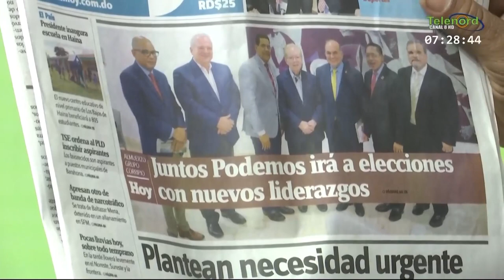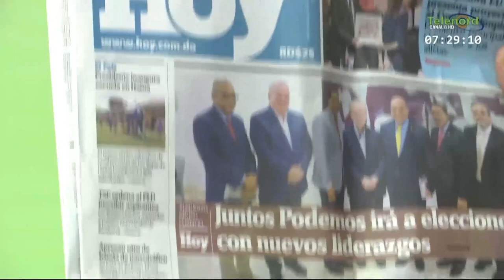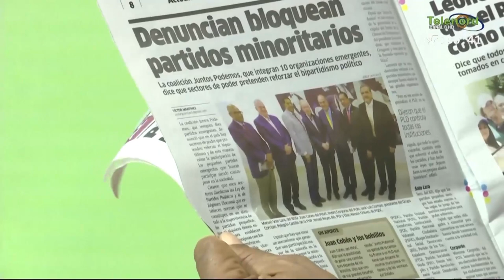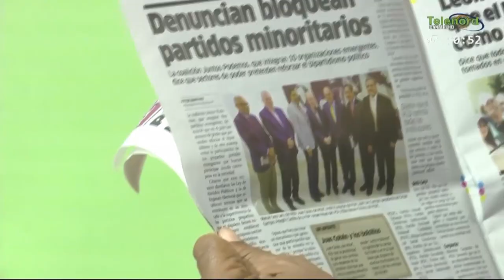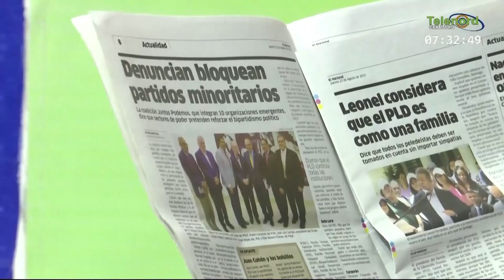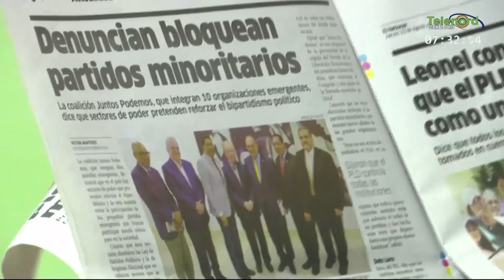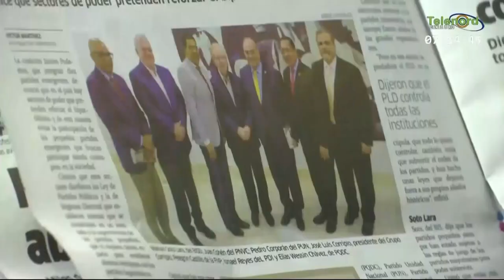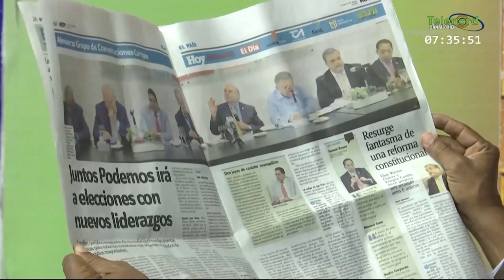En La Ventana: Manolo Bonilla dice coalición Juntos Podemos "no llega ni a 25 personas"